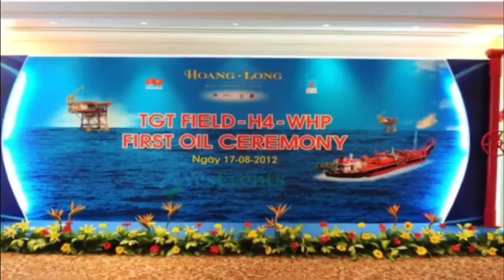Event for First Oil Ceremony 2012 | Reliable Event Company in Vietnam, YesEvents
The event of First Oil Ceremony was organized by Hoang Long JOC in 2012 in Sheraton Saigon Hotel. Reliable Event Management Company in Hochiminh City, YesEvents was still selected to provide event service for the special ceremony. The only experienced and reliable event management companies were called for bidding for this event.

Event Management Company in Ho Chi Minh city, Vietnam – YesEvents is the reliable event management company. With the team of 10-year experience, dynamic, creative, dedicated, as well as the diverse skills and knowledge; YesEvents focuses on high quality, nice correction, good looking, well-managed timing, safety for each item. Event Management Company YesEvents has handled many successfully events for domestic and international clients, and has been reviewed as the reliable event management company in Vietnam. Its main office locates in Hochiminh City and representative office in Phu Quoc.

Event Management Company in Vietnam - YesEvents
Add: Floor 1, H3 Building, 384 Hoang Dieu Str,, Ward 6, Dist. 4, HCMC